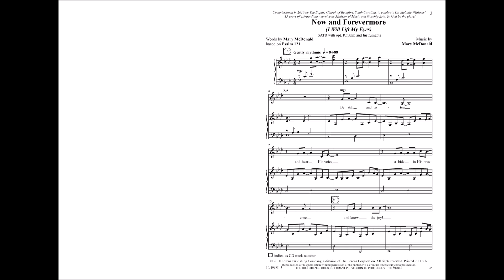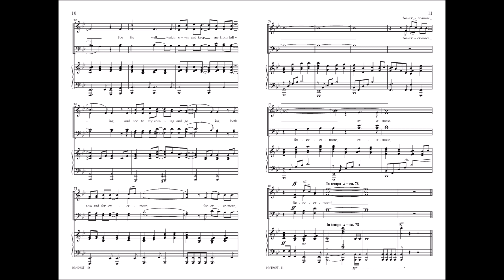Now and Forevermore (SATB) - Mary McDonald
10/4968L - This contemporary ballad by Mary McDonald is a fresh interpretation of Psalm 121. The gentle syncopation is well supported by the accompaniment and readily learned by choirs large or small. It works equally well with piano only or the optional rhythm and brass.